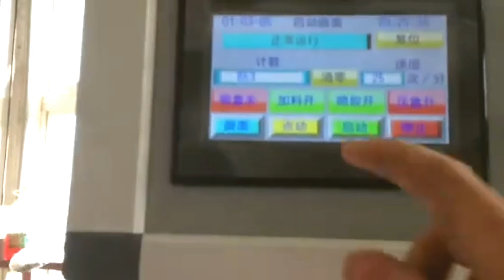laundry powder filling boxing machine fully automatic filler cartoner equipment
The cartoning machine vertical type is for filling the luandry powder granules into the cartons which are glued and sealed by the hot melt device and related mechanical system.
After-sales service
production line running for more than 5months in factory:
UK Agent Office
69 Waterloo Road Manchester England M8 8FJ